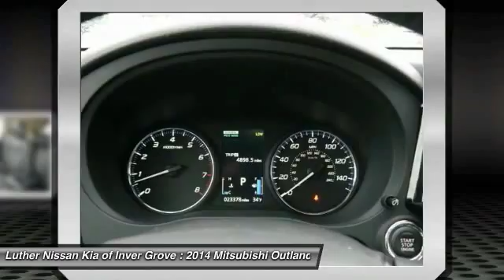2014 Mitsubishi Outlander Inver Grove Heights,St Paul,Minneapolis 44087A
2014 Mitsubishi Outlander GT

Excellent Condition, CARFAX 1-Owner, GREAT MILES 23,366! GT trim, Cosmic Blue Metallic exterior and Black interior. PRICED TO MOVE $4,100 below NADA Retail!, FUEL EFFICIENT 28 MPG Hwy/20 MPG City! Sunroof, NAV, Heated Seats, 3rd Row Seat, MP3 Player, P4 TOURING PACKAGE, Alloy Wheels, Four Wheel Drive, Non-Smoker vehicle. CLICK NOW! KEY FEATURES INCLUDE: Third Row Seat, Four Wheel Drive, MP3 Player, Heated Driver Seat, Aluminum Wheels. Non-Smoker vehicle. EXPERTS RAVE: Edmunds.com's review says Front seats are a little on the firm side, but offer a good amount of legroom, as do the second-row seats, which can slide fore and aft and recline for greater comfort.. Great Gas Mileage: 28 MPG Hwy. PRICED TO MOVE: This Outlander is priced $4,100 below NADA Retail. Approx. Original Base Sticker Price: $27,800*. GT with Cosmic Blue Metallic exterior and Black interior features a V6 Cylinder Engine with 224 HP at 6250 RPM*. DRIVE WITH CONFIDENCE: CARFAX 1-Owner and Qualifies for CARFAX Buyback Guarantee. WHO WE ARE: Luther Nissan Kia is one of the premier dealerships in the country. Our commitment to customer service is second to none. We offer one of the most comprehensive parts and service department in the automotive industry. Our primary concern is the satisfaction of our customers. Our online dealership was created to enhance the buying experience for each and every one of our internet customers. Pricing analysis performed on 4/4/2016. Horsepower calculations based on trim engine configuration. Fuel economy calculations based on original manufacturer data for trim engine configuration. Please confirm the accuracy of the included equipment by calling us prior to purchase.